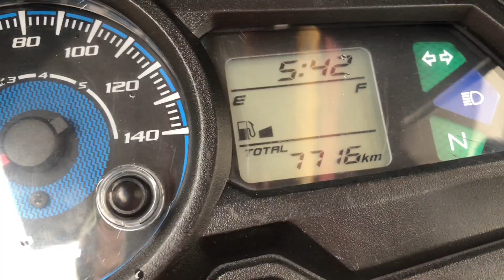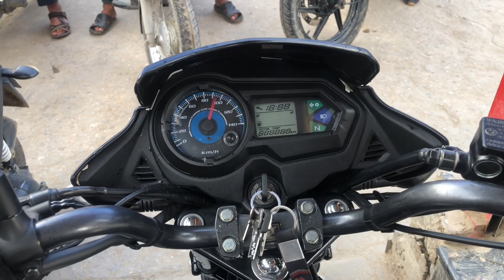First time bike ride up to Heatauda 😚